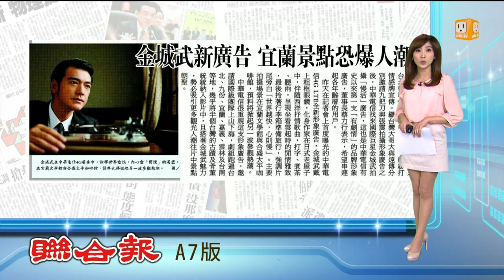【2014.07.08】張國煒道歉 認購池上米、贊助10巴士 -udn tv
台東池上鄉因為金城武為長榮航空拍攝廣告暴紅，大批人潮到伯朗大道「朝聖」，農民抱怨造成交通、環境問題，長榮航空董事長張國煒知道後，昨天到台東向農民致歉，提出贊助環鄉巴士和認購池上米等回饋方案。在地居民知道後，都表示長榮航空廣告捧紅了池上，交通等問題本來是縣府、公所的職責，現在有企業願意做到這步，真的要給掌聲鼓勵。完整內容 , FB , Twitter , G+